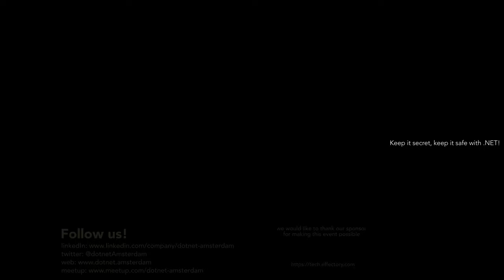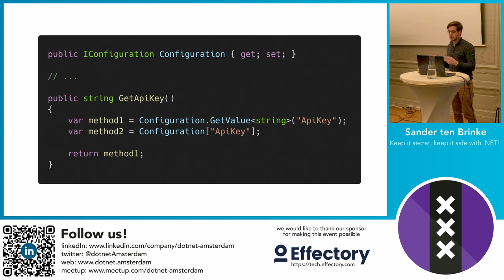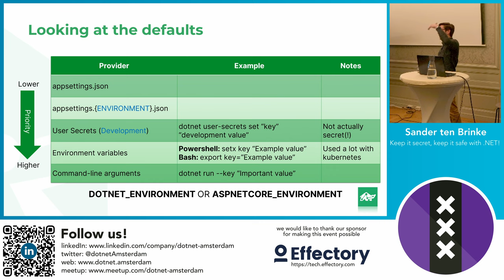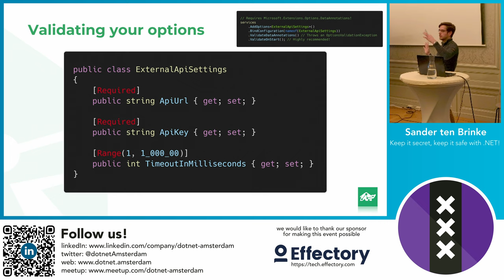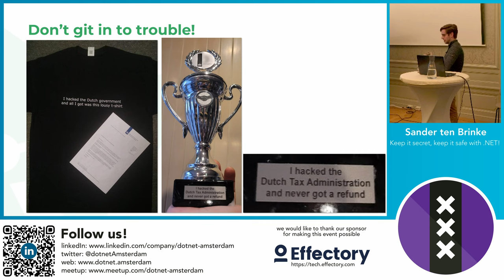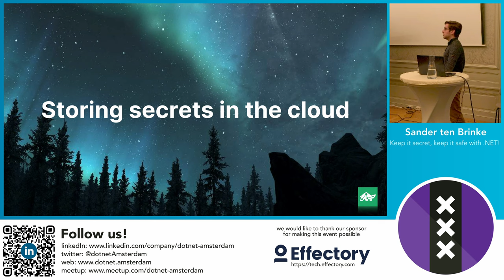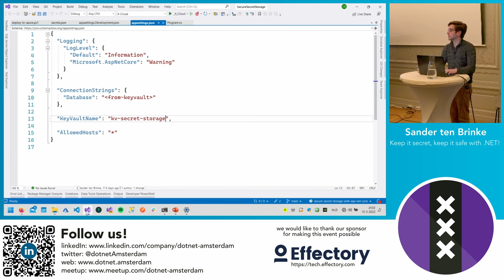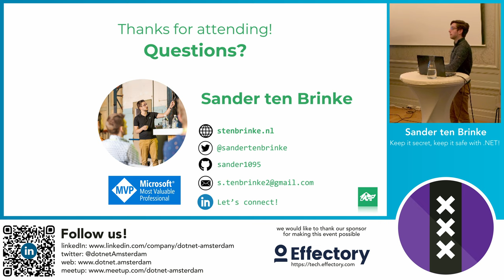dotnet.amsterdam: Sander ten Brinke - Keep it secret, keep it safe with .NET!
Sander ten Brinke - Keep it secret, keep it safe with .NET!
App configuration. Settings. Secrets. We have all dealt with these things in our code without thinking much about it.

But how does this actually work in .NET and how do you make the most of it? And more importantly, how do you store them correctly and prevent leaking secrets?

This talk will teach you how configuration works in .NET, what you should and shouldn't do, and how you can use the power of the cloud to keep your secrets safe!

Sander ten Brinke
Sander ten Brinke is a Microsoft MVP and Lead Software Engineer at Arcady, a Dutch IT consultancy firm based in Zwolle. He loves working with .NET, Azure, CI/CD and a whole lot more. He always stays up to date with all new technology and loves sharing his knowledge with everyone!

00:00 Introduction
01:11 Configuration. Why is it important?
02:09 Secrets are a big part of your configuration management
03:26 About Sander
04:34 Configuration["agenda"]
05:40 The basics of configuration
08:53 Configuration structure
12:11 The configuration system, how does it work?
14:06 The configuration system, looking at the defaults
17:49 The options pattern
18:06 Binding multiple values to an object
21:37 opt-in to options
22:13 using options
24:50 validating your options
28:59 keeping it fresh
31:53 Keeping secrets safe during development
32:40 Don't git in to trouble!
35:25 User secrets (development)
38:24 A good setup for local development
41:03 Storing secrets in the cloud
42:52 Azure KeyVault
47:47 Azure authentication
48:59 Azure Managed Identities
50:40 Storing secrets in the cloud DEMO
58:00 Tips
59:49 Thanks for attending! Questions?